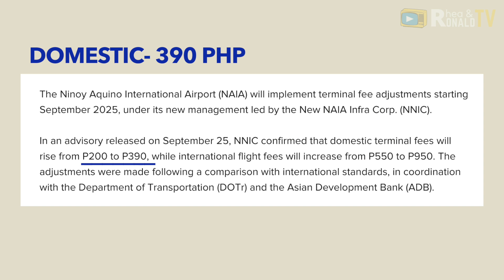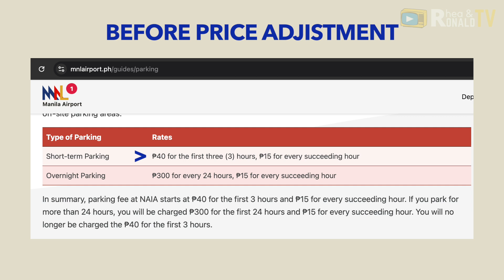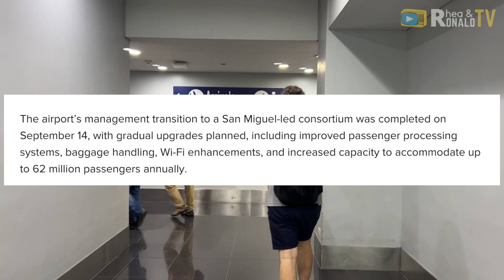LATEST UPDATE NAIA TERMINAL FEE & PARKING RATES INCREASED TO 400% | LATEST NEWS NAIA AIRPOR 2024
Starting 14 September nga ay nag take over na ang San Miguel Corporation sa kautusa na den n g New NAIA movement para ma priviatize and modernize ang NAIA Terminal Airport. Alamin ang latest update tungkol sa NAIA Airport Philippines. Pls wathc the full video